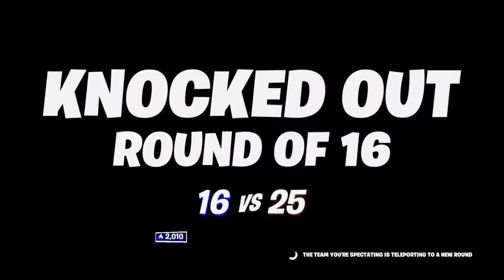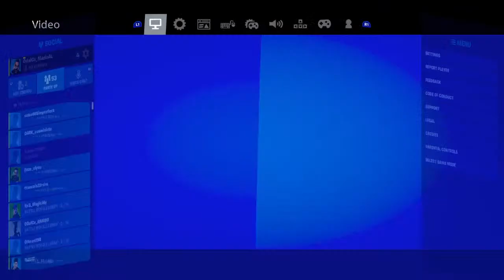Live Fortnite cu abonatii! Caterincă maximă! Paste fericit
Hai pe fortnite și nu uita sa te abonezi. Mersi d: